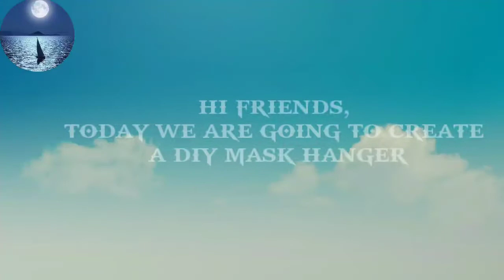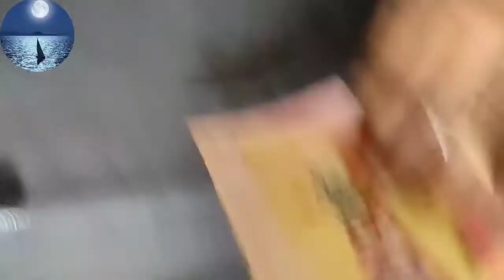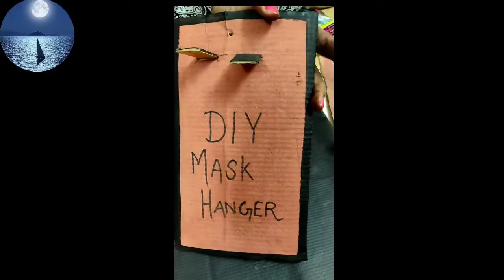Making a DIY Mask Hanger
Support our craft channel.